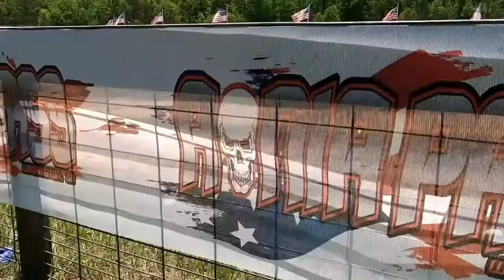YFZ450Rs at Round 2 of the ATV MX "2022